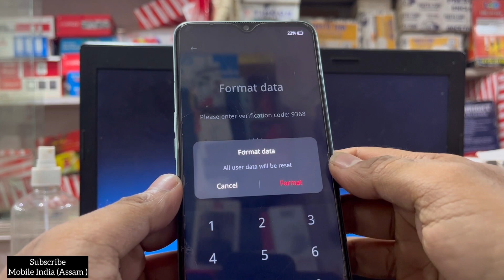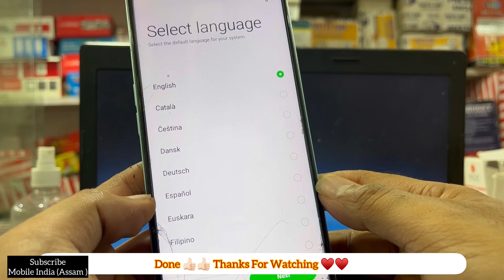OPPO A57 (2020) Unlock ALL Types of pin, pattern, password reset 100% free || oppo a57 hard reset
OPPO A57  UNLOCK ALL PIN, PATTERN, PASSWORD JUST ONE CLICK 100%
NO PC NO LAPTOP JUST USE THIS SIMPLE TRICK
TRY this method only on your your own phone
do not try this to a stolen phone
otherwise you have to be jailed